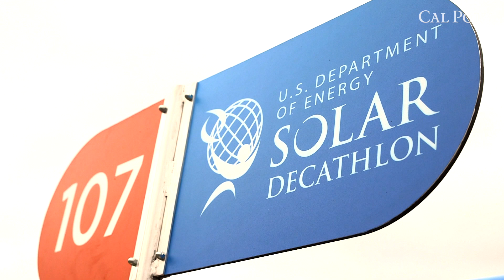Cal Poly Solar Decathlon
At the U.S. Department of Energy’s Solar Decathlon, Cal Poly students claim an important victory,  share a glimpse of the future of sustainable living, and learn how to work across disciplines to achieve an amazing result.